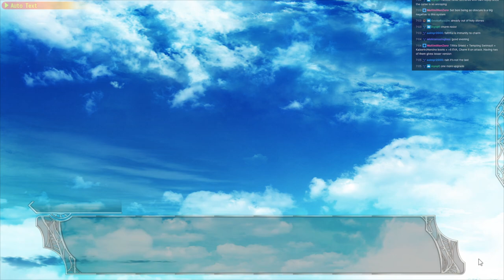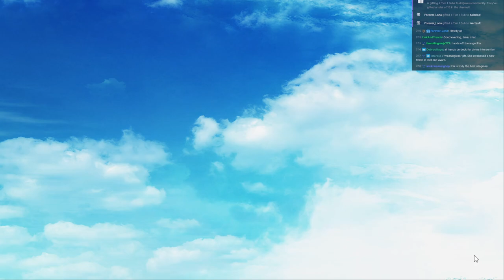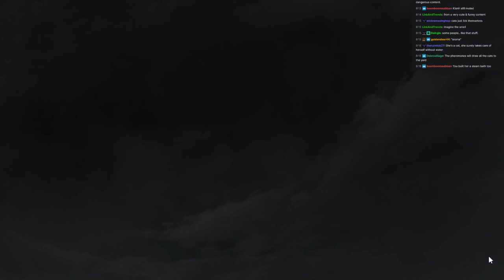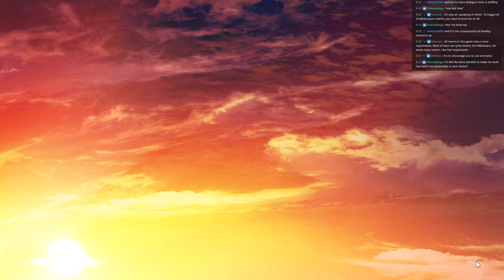Amayui Longplay 21 - Hunting Down Gaidal